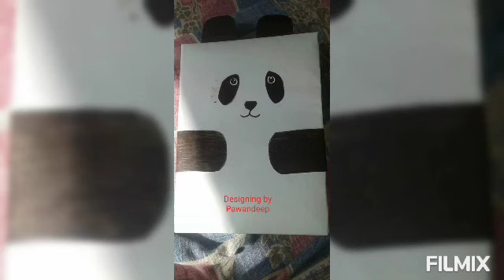3rd Class| Photo Frame Making Activity| Notebook Cover designing Activity|2021